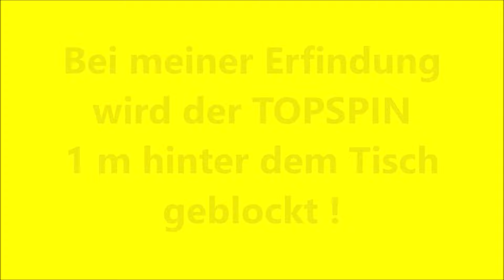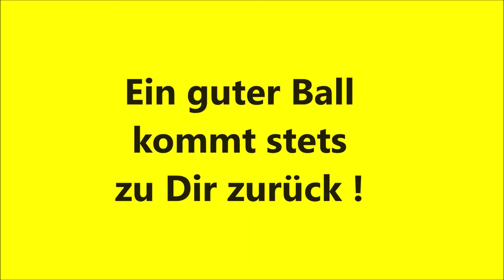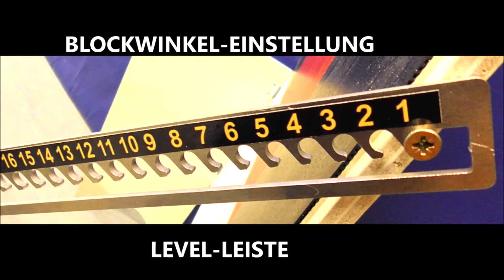5 TOPSPIN - Übungen mit längeren Ballwechseln